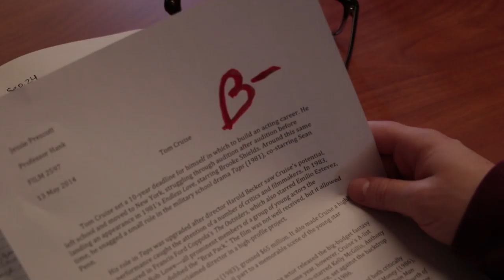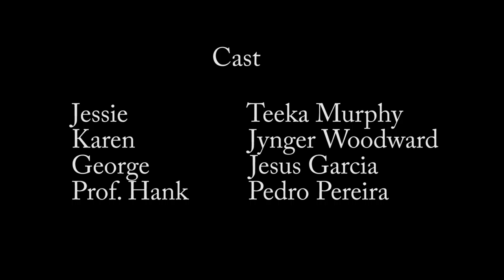Laziness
Short about being responsible in school, and not lazy!